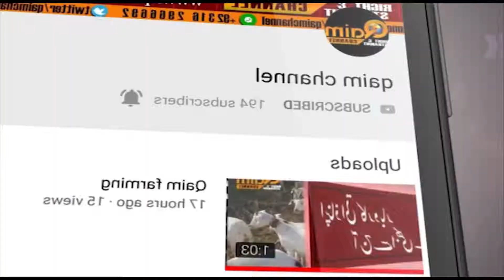Protective Bail Granted to Hamza Shahbaz, LHC bars NAB from Arresting Hamza Shahbaz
news entertainment business sports